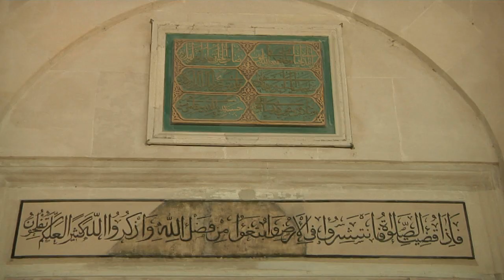Mezquita Ferhadija en Banja Luka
Monumento nacional de Bosnia y Herzegovina, la Mezquita Ferhat Pachá (también conocida como Ferhadija) fue construida por orden de Ferhat Pachá Sokolovic, uno de los padres fundadores de la ciudad de Banja Luka, en 1579. Se trata de uno de los principales conjuntos culturales e históricos del país, que probablemente fue erigido por la escuela del famoso arquitecto turco Mimar Sinan (similitudes obvias con la mezquita Muradiye en la ciudad turca de Manisa, una obra de este gran maestro). El templo, además de la mezquita, reúne un cementerio, un patio, una fuente, 3 mausoleos (türbe, en turco), uno de los cuales alberga la sepultura de Ferhat Pasha Sokolovic, el cercado y la puerta, así como una torre del reloj que ya no conserva su reloj que data de la época otomana, destruido durante la última guerra. Según la leyenda, cuando se completó la obra, Ferhat Pachá habría encerrado a los albañiles dentro del minarete condenándolos a muerte para evitar que reprodujeran otra obra de tanta belleza, pero una noche se fabricaron alas y consiguieron escapar. Ferhadija fue completamente destruida durante la Guerra de los Balcanes, en 1993, y reconstruida entre los años 2006 y 2016.